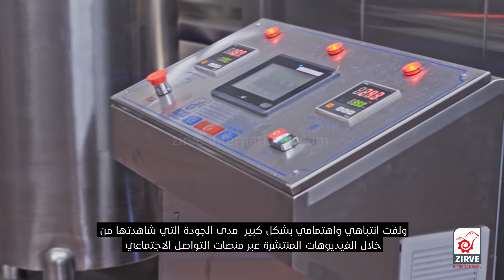Discover Zirve International Quality and guarantee the Success of your project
Zirve was and still always beside its customers in order to move on with them on the road to reach the top
That’s why we always work with our experienced engineers and technicians to develop the machines in this industry in order to provide our customers the requirements they need and seek to
This is one of our customers who has been delivered their production lines this week